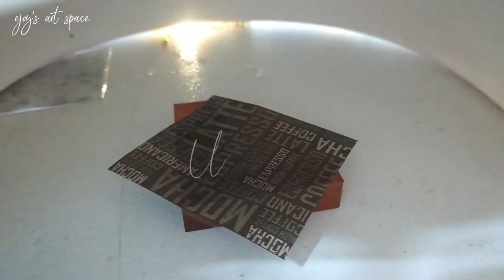New Resin Letter Keychain Designs with Nail Foils | RESIN CRAFTS 101 | Resin Art | SmallBusinessIdea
Hello again fellow crafter ^^
This video is just another way of using your nail foils in resin. Coz there's no easier way to design your resin keychains but with nail foils! so much fun!

If this video helps you in any ways, you can send your thanks here ^^. Will be very much appreciated ^^